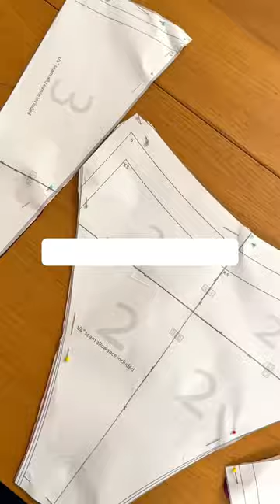Can’t believe I made this Monokini 👀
I can’t believe I made this monokini 👀